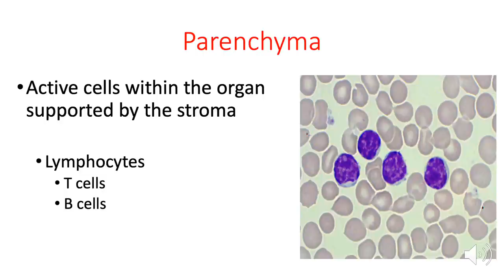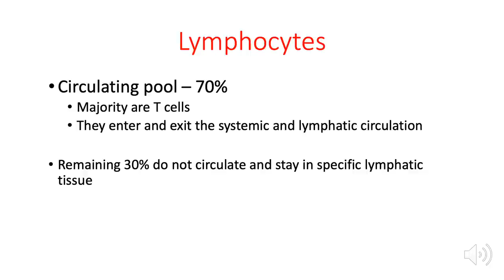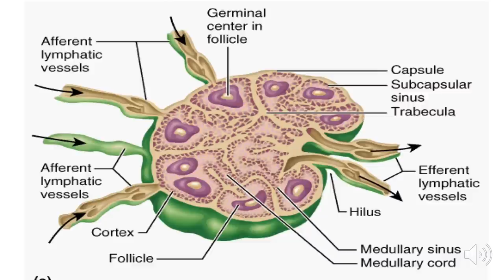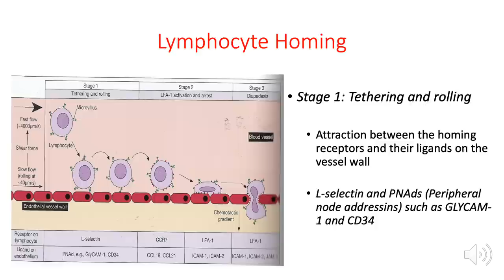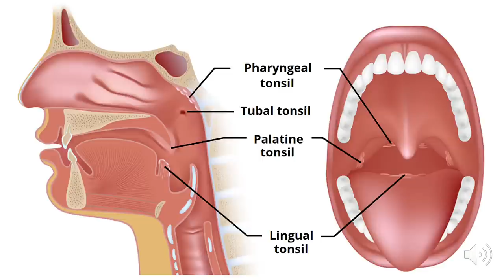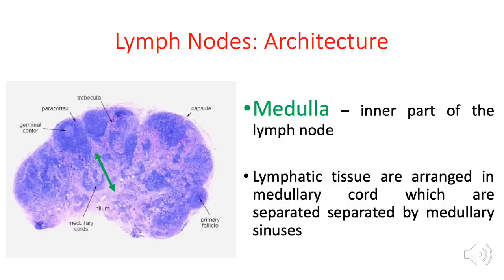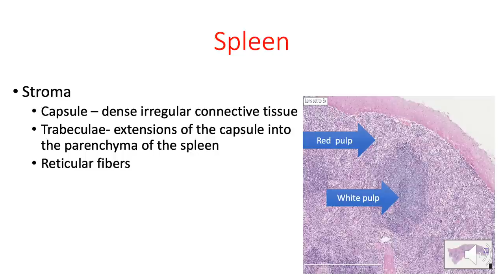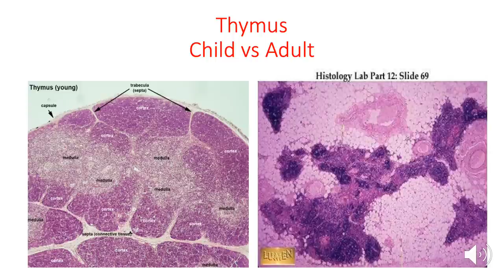Overview of the Lymphatic System